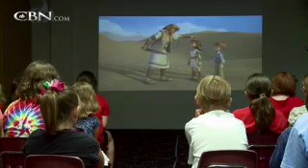Superbook Pleasing Crowds in Houston - CBN.com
University Baptist Church in Houston uses Superbook for their devotionals during Sport's Camp and the kids can't get enough... The Christian Broadcasting Network CBN